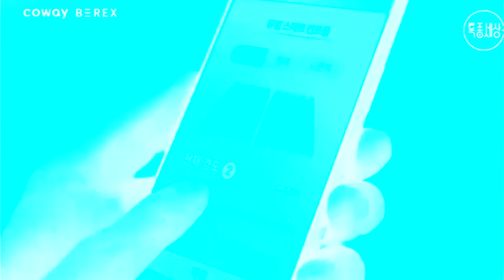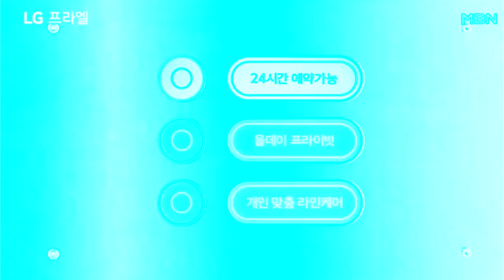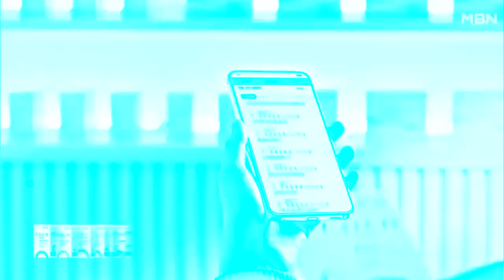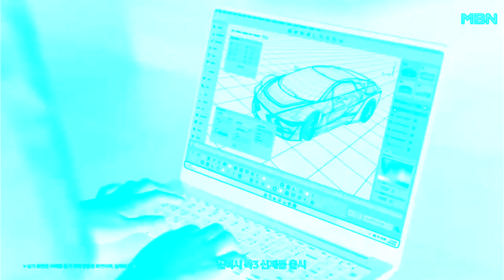Korean Commercials - 2023 - 1 in Electronic Sounds 4.0